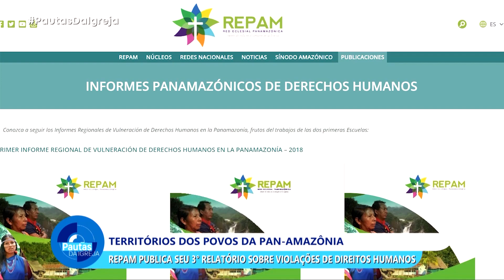PDI | REPAM relatório sobre violações dos direitos humanos - 18/04/2024